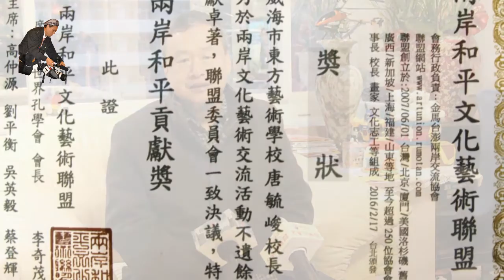你會紅影視傳播製作李沃源大師VS唐毓峻校長的兩岸和平對話HD